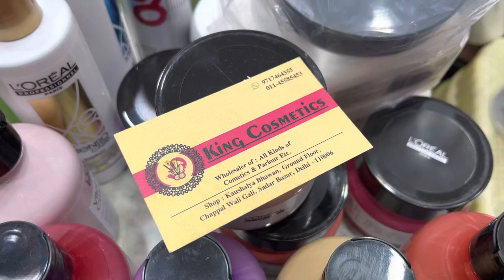Professional Shampoo Conditioner HairSpray D-tan wholesale Sadar Bazaar KingCosmetics🙏🌎￼￼